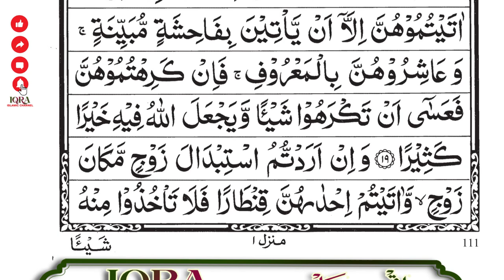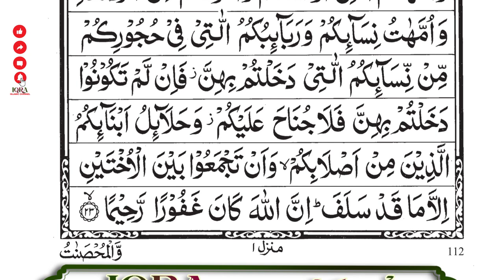Para 4 Full - Hsm Farhan with Arabic Text (HD) - Para 4 IQRA IC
Voice: Hsm Farhan (IQRA IC CARETAKER)
Title:  Para 4 Full - Hsm Farhan with Arabic Text (HD) - Para 4 IQRA IC CARETAKER

1. Al-Fatihah
2. Al-Baqarah
3. Aali Imran
4. An-Nisa’
5. Al-Ma’idah
6. Al-An’am
7. Al-A’raf
8. Al-Anfal
9. At-Taubah
10. Yunus
11. Hud
12. Yusuf
13. Ar-Ra’d
14. Ibrahim
15. Al-Hijr
16. An-Nahl
17. Al-Isra’
18. Al-Kahf
19. Maryam
20. Ta-Ha
21. Al-Anbiya’
22. Al-Haj
23. Al-Mu’minun
24. An-Nur
25. Al-Furqan
26. Ash-Shu’ara’
27. An-Naml
28. Al-Qasas
29. Al-Ankabut
30. Ar-Rum
31. Luqman
32. As-Sajdah
33. Al-Ahzab
34. Saba’
35. Al-Fatir
36. Ya-Sin
37. As-Saffah
38. Sad
39. Az-Zumar
40. Ghafar
41. Fusilat
42. Ash-Shura
43. Az-Zukhruf
44. Ad-Dukhan
45. Al-Jathiyah
46. Al-Ahqaf
47. Muhammad
48. Al-Fat’h
49. Al-Hujurat
50. Qaf
51. Adz-Dzariyah
52. At-Tur
53. An-Najm
54. Al-Qamar
55. Ar-Rahman
56. Al-Waqi’ah
57. Al-Hadid
58. Al-Mujadilah
59. Al-Hashr
60. Al-Mumtahanah
61. As-Saf
62. Al-Jum’ah
63. Al-Munafiqun
64. At-Taghabun
65. At-Talaq
66. At-Tahrim
67. Al-Mulk
68. Al-Qalam
69. Al-Haqqah
70. Al-Ma’arij
71. Nuh (Nuh)
72. Al-Jinn
73. Al-Muzammil
74. Al-Mudaththir
75. Al-Qiyamah
76. Al-Insan
77. Al-Mursalat
78. An-Naba’
79. An-Nazi’at
80. ‘Abasa
81. At-Takwir
82. Al-Infitar
83. Al-Mutaffifin
84. Al-Inshiqaq
85. Al-Buruj
86. At-Tariq
87. Al-A’la
88. Al-Ghashiyah
89. Al-Fajr
90. Al-Balad
91. Ash-Shams
92. Al-Layl
93. Adh-Dhuha
94. Al-Inshirah
95. At-Tin
96. Al-‘Alaq
97. Al-Qadar
98. Al-Bayinah
99. Az-Zalzalah
100. Al-‘Adiyah
101. Al-Qari’ah
102. At-Takathur
103. Al-‘Asr
104. Al-Humazah
105. Al-Fil
106. Quraish
107. Al-Ma’un
108. Al-Kauthar
109. Al-Kafirun
110. An-Nasr
111. Al-Masad
112. Al-Ikhlas
113. Al-Falaq
114. An-Nas
I am requesting you to my YouTube channel viewers. Please listen to the complete surah and try to memorize some verses from this surah. Please share this link as Sadqa e Jariah. Jazakallah.

ASUS Vivobook Pro 15 OLED

Favorite Quran Recitors
Abdul Rahma Al Sudais (Imam of Makkah Masjid Al Haram)
Saad Al Ghamidi
Abdul Basit Abd us Samad
Saud Al Shuraim
Salah Al Budair
Wadee Al Yamani
Qari Abdul Basith
Mahmood Al Shahat
Rashid Mishray Alafasay

For complete Qura'an translation please visit Irfan ul Quran
My Beloved Qibla Ji...
(Qibla Hazrath, Professor Dr. Tahir ul Qadri Sahab)

Naat ka channel
Islam channel Quran recitation
Quran recitation on YouTube channel
Learn Quran
E Learning
Aao Quran Seekhe
Wonderhsare
Wavepad